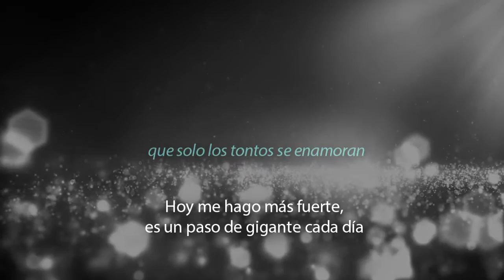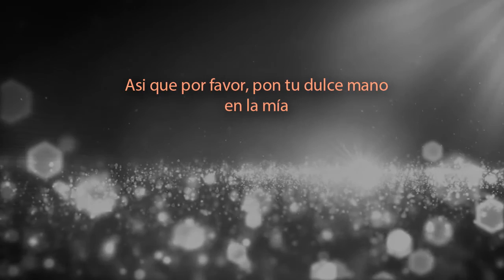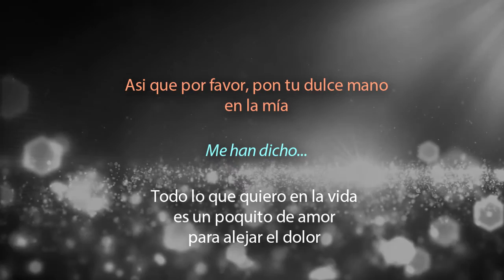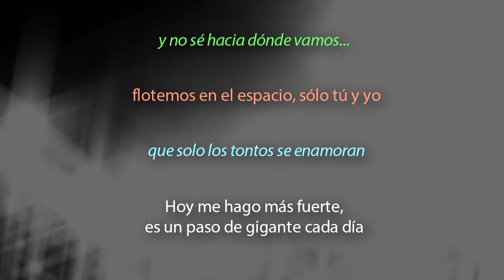Spiritualized - Ladies and Gentleman We are Floating in Space (subtitulos español)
Canción de Spiritualized (Jason Pierce) incluída en su disco "Ladies and Gentleman We are Floating in Space" (1997), traducida y subtitulada en castellano.